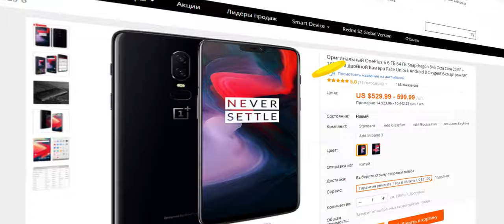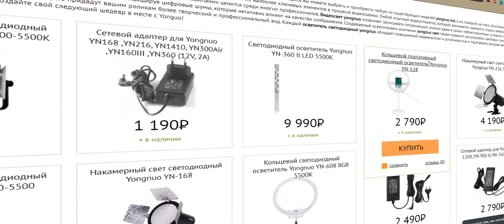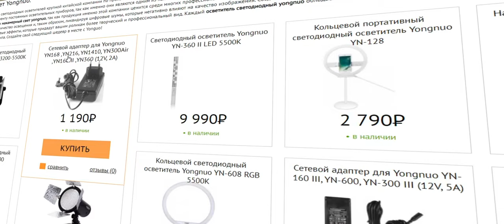Адаптер питания RG для Yongnuo YN216(YN608) и других. Обзорчик!)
Снято на смартфон ASUS Zenfone Max Pro (M1) ZB602KL 3/32GB Черный ( Ulanzi 1.33x анаморфный объектив), а так же отснятые вставки смартфона HTC Desire 825 Dual Sim Dark Grey ( APEXEL 1.33x анаморфный объектив).